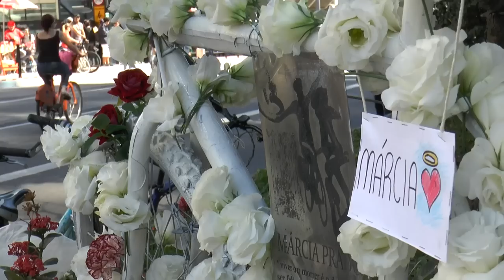Avenida Paulista cycle lane inaugurated in São Paulo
Avenida Paulista cycle lane inaugurated in São Paulo on 28 June 2015 by Mayor Fernando Haddad